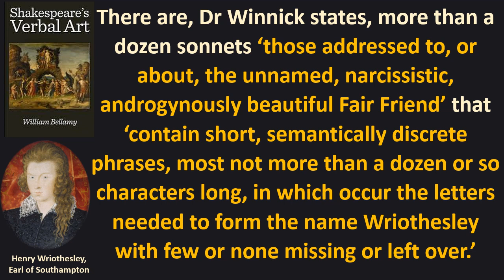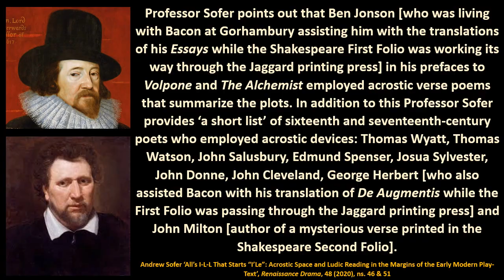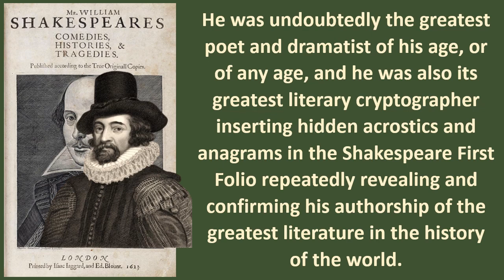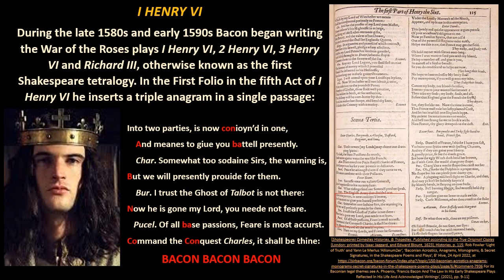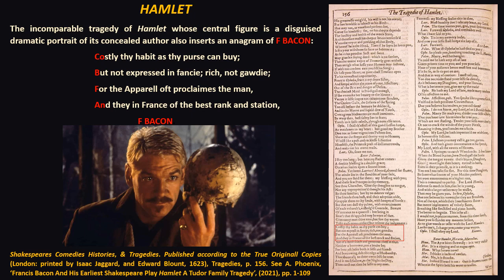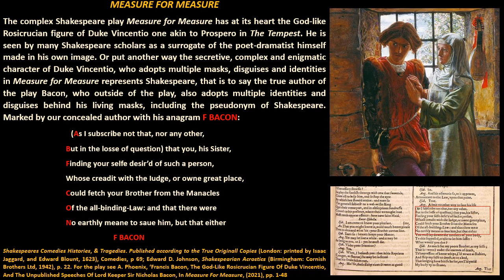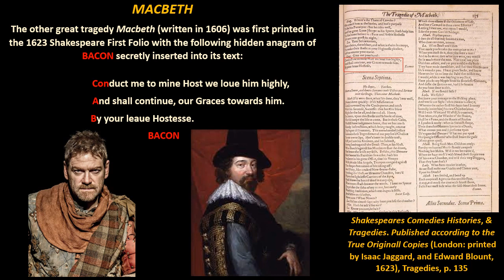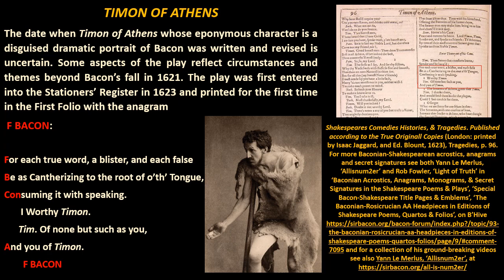The Hidden Baconian Acrostics and Anagrams in the Shakespeare First Folio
In recent times a very substantial body of academic literature has been produced by critics and commentators surrounding the subject of Shakespeare and anagrams. Professor Sofer points out that Ben Jonson [who was living with Bacon at Gorhambury while the Shakespeare First Folio was working its way through the Jaggard printing press] in his prefaces to Volpone and The Alchemist employed acrostic verse poems that summarize the plots. He also provides a list of some of the sixteenth and seventeenth-century poets who used acrostic devices among them Edmund Spenser, John Donne and George Herbert [who also living with Bacon while the First Folio was being printed by the Jaggards] and John Milton (author of a mysterious verse printed in the Shakespeare Second Folio).
 In his ground-breaking work Shakespeare’s Verbal Art (Cambridge Scholars Publishing, 2015) William Bellamy reveals and explores the anagrammatic devices that lie beneath the surface of all Shakespearean texts and how these sub-textual devices help to clarify authorial intention and meaning. In his own words, he states, that ‘This is a book about Shakespeare’s virtuosity in the art of anagram…it aims to show how Shakespeare, the greatest poet of his age, may prove also the greatest anagrammatist.’ A view shared by Professor Fowler in Literary Names Personal Names in English Literature (Oxford University Press, 2012) wherein under the heading ‘Embedded anagrams’ he states that in Elizabethan England ‘four influential poets practiced the embedding of name anagrams’, three of whom, were ‘Sidney, Spenser [and] Shakespeare’, before likewise concluding ‘Shakespeare, the greatest poet of his age, may prove also the greatest anagrammatist’.
   He was undoubtedly the greatest poet and dramatist of his age, or of any age, and he was also its greatest literary cryptographer inserting hidden acrostics and anagrams in the Shakespeare First Folio repeatedly revealing and confirming his authorship.
   These acrostics and anagrams and other forms of his secret signatures are found throughout the 1623 Shakespeare First Folio, many of them truly remarkable. For example, embedded in one of the plays is the plain statement confirming his authorship ‘I AM FRA[NCIS] BACON’, or alternatively ‘BY ONE BACON’, with several found together in another play yielding up a triple ‘BACON/BACON/BACON’ further ratifying it. Moreover, the First Folio incorporates numerous examples of ‘BACON’ and ‘F BACON’ to such an extent that it removes all doubt whatsoever that these were intentionally inserted by their author to conceal and reveal his secret authorship of the greatest literary work in the history of the world.
    Its secret author Francis Bacon-Shakespeare was undoubtedly the greatest poet and dramatist of all time who possessed a profound grasp of ciphers, codes and all other cryptic devices, who was also undoubtedly its greatest authorial anagrammatist, examples of which are repeatedly found throughout the 1623 First Folio revealing and confirming that Bacon is Shakespeare.